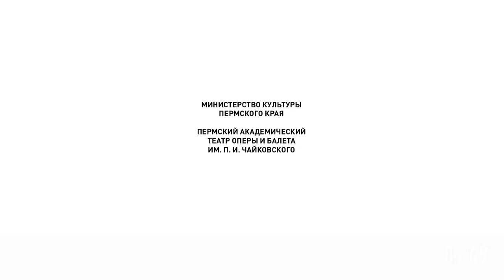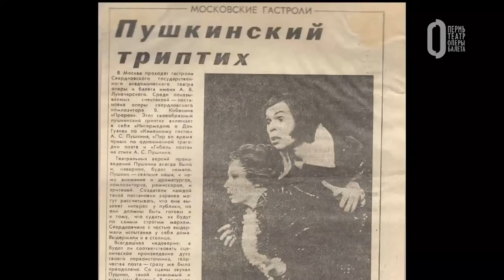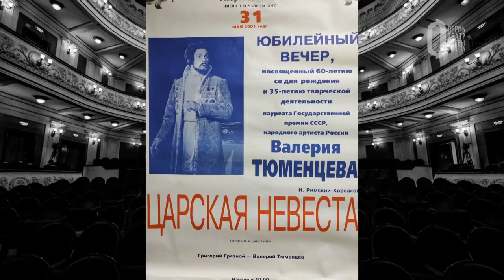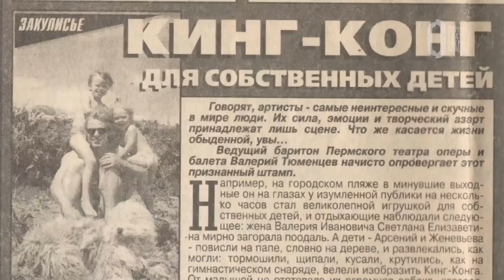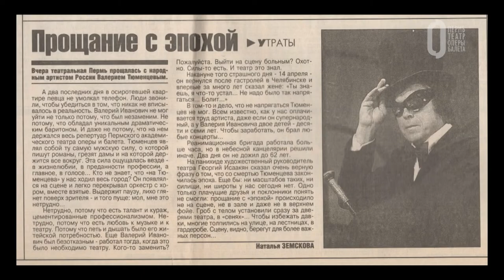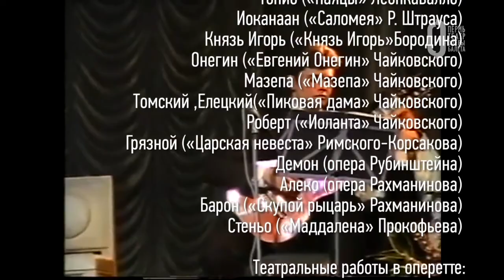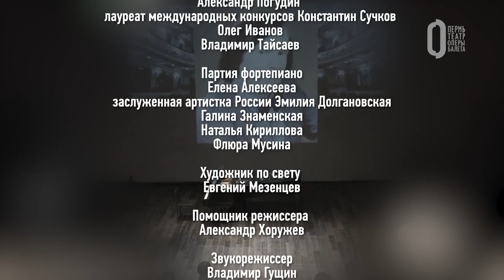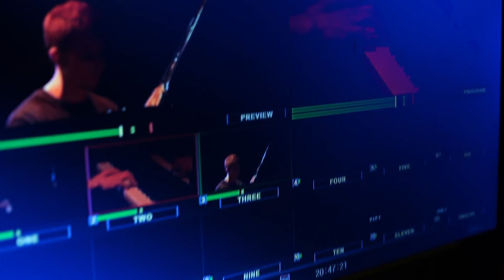Легенды Пермского театра. Валерий Тюменцев / Legends of Perm Theatre. Valerii Tyumentsev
Валерий Тюменцев,
солист Пермской оперы в 1990—2003

Будучи великолепным драматическим баритоном, Валерий Тюменцев исполнял в пермском театре следующие партии: Фигаро («Севильский цирюльник» Россини), Барон («Скупой рыцарь» Рахманинова), Голландец («Летучий голландец» Вагнера), заглавная роль в «Князе Игоре» Бородина, Скарпиа («Тоска» Пуччини), Грязной («Царская невеста» Римского-Корсакова), Граф ди Луна («Трубадур» Верди). Более того, Валерия Тюменцева называли «лучшим Риголетто в России». Гастрольная география солиста включала в себя не только города России, но и Европы и Америки.

A movie and a concert dedicated to Valerii Tyumentsev, a soloist of Perm Opera 1990—2003